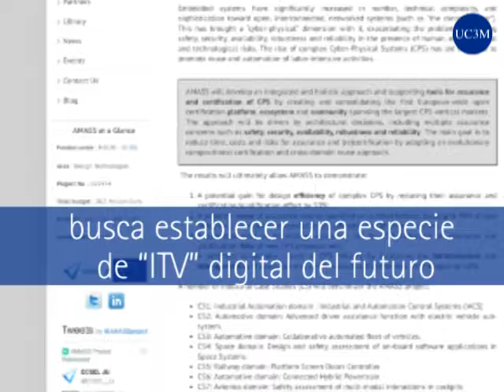La ITV digital de los sistemas inteligentes del futuro (Teaser)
En el mundo cada vez existen más dispositivos capaces de procesar y transmitir información que controlan multitud de procesos físicos en redes digitales globales interconectadas, como drones, coches autónomos, cadenas de robots industriales o trenes inteligentes. Ahora un proyecto de investigación europeo denominado AMASS en el que participan científicos de la Universidad Carlos III de Madrid (UC3M) trata de mejorar los procesos de certificación empleados para acreditar su funcionamiento correcto. El objetivo: desarrollar una herramienta que permita establecer una especie de “ITV” digital del futuro.